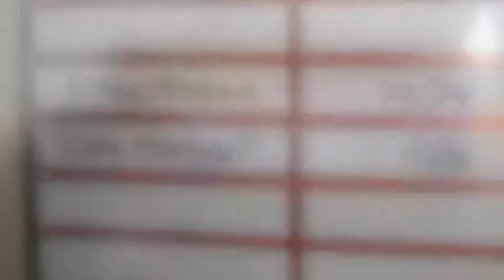Darkwood Manor Media Blitz WHSV 3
Butch Patrick Interview on Fox 3